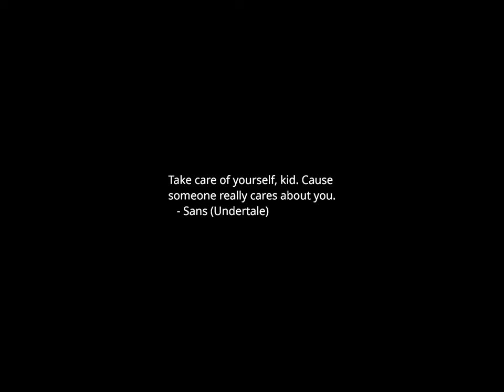Sunset Time-lapse: Sunday, November 19, 2023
Speaker Johnson praises Rosalynn Carter's decades of charitable work

Clintons mourn Rosalynn Carter: ‘She spread hope, health and democracy across the globe’

Pelosi: US mourns loss of 'saintly and revered' Rosalynn Carter

Jill Biden remembers Rosalynn Carter for efforts with mental health, caregiving

Voter frustration could be key to turnout in 2024, experts say

US walks tightrope as hostage deal nears, Israel eyes southern Gaza

Manchin hits Biden in vow to mobilize the 'radical middle'